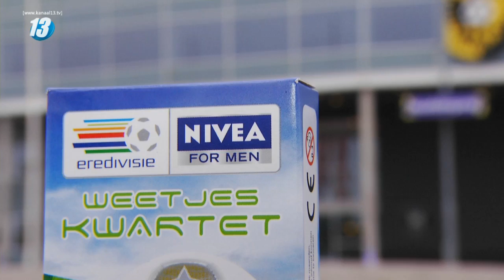Vitesse-spelers spelen 'Eredivisie Weetjes Kwartet'!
Wil jij net als Patrick van Aanholt, Renato Ibarra, Eloy Room en Nikola Aksentijevic het Eredivisie Weetjes Kwartet spelen? Ga dan nu naar Kruidvat! Bij aankoop van 2 Nivea for Men producten ontvang je één product gratis + het gratis 'Eredivisie Weetjes Kwartet'!